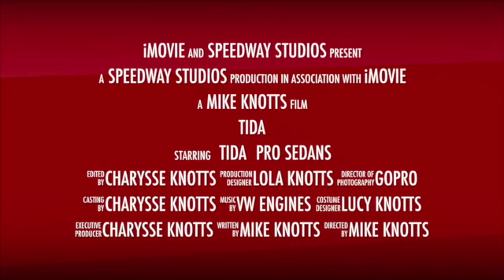TIDA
TIDA Pro Sedans heat race at Longhorn Speedway.